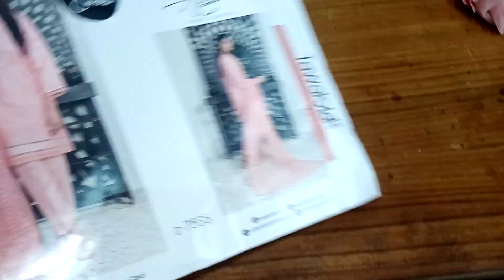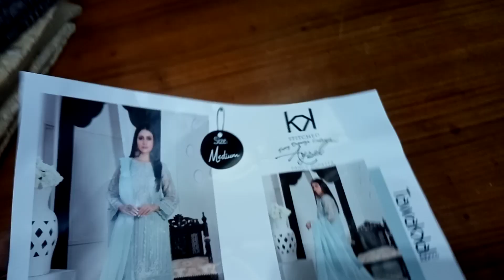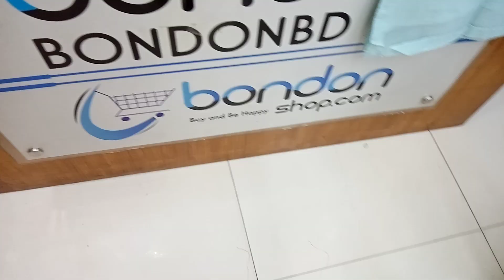তাওয়াক্কাল রেডি পার্টি ড্রেস/Tawakkal ready dress/01701-841801